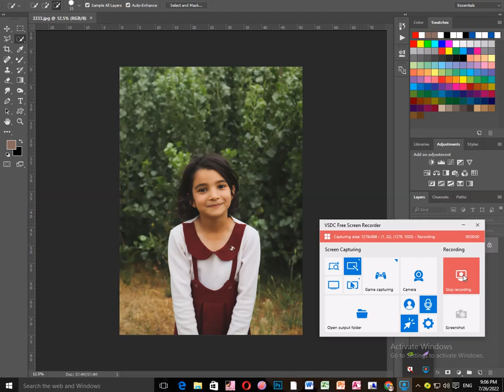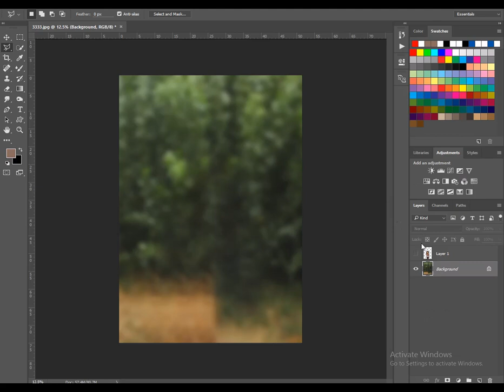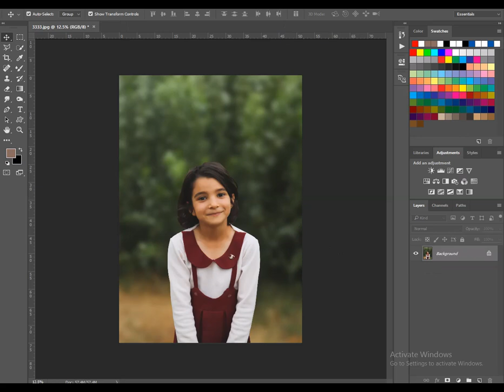How To Blur Backgrounds in Photoshop [FAST & EASY!]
Learn Photoshop With Hamid Ali